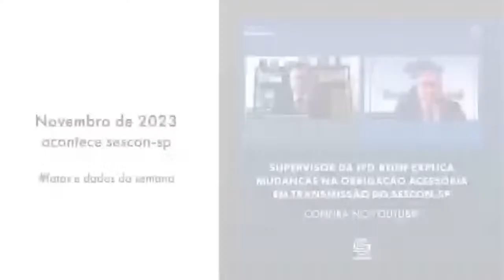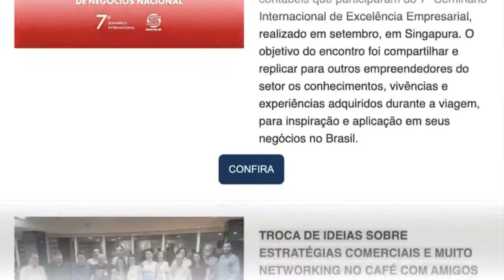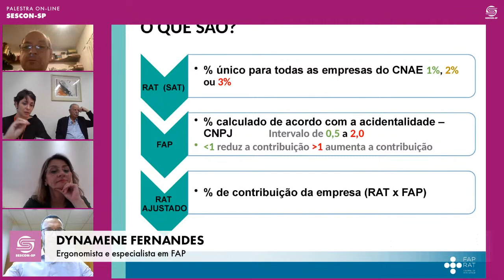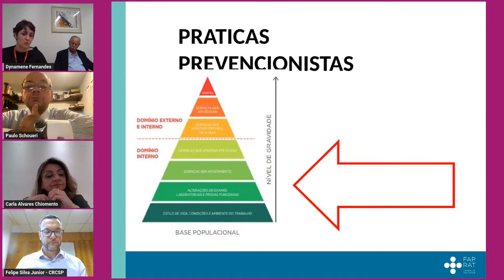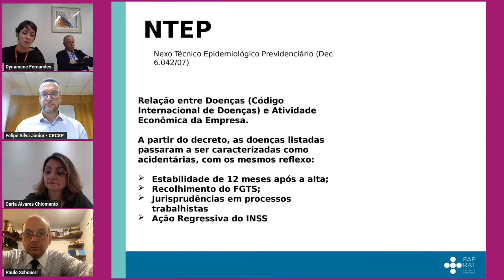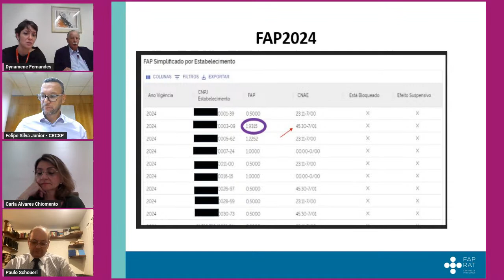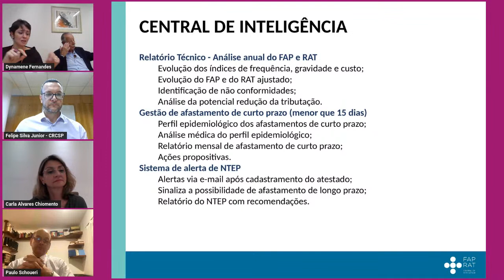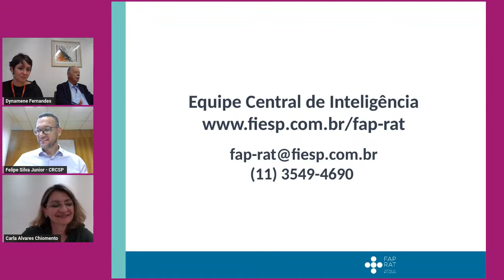Palestra on-line: "A gestão eficiente do FAP – Fator Acidentário de Prevenção"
A gestão eficiente do FAP – Fator Acidentário de Prevenção

Data: 09/11, às 17h

◾️Palestrante:
Dynamene Fernandes – Ergonomista e Especialista em FAP

◾️Moderadores:
Carla Alvares Chiomento – Vice presidente Financeira da Aescon-SP

Felipe José da Silva Júnior – Contador Especialista em Controladoria e Conselheiro do CRCSP

Patrocínio: Unicred
Apoio: CRCSP e FIESP